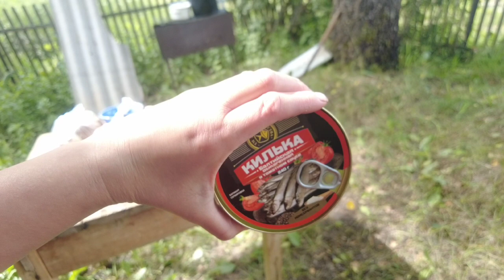ASMR Природы деревни Мосеевское по заказу подписчицы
Если хотите мне что-то прислать или написать письмо:
152616, Ярославская обл, г. Углич,  Косырева Ольга Игоревна, до востребования ;-)